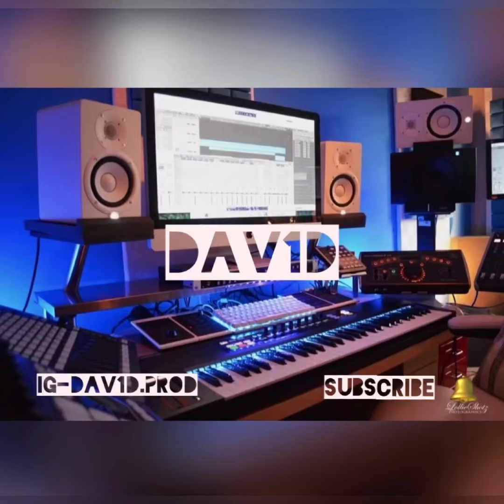Fivio Foreign x Pop Smoke x Central Cee Melodic US/UK Drill -"Chapel" (Dav1d.prod)